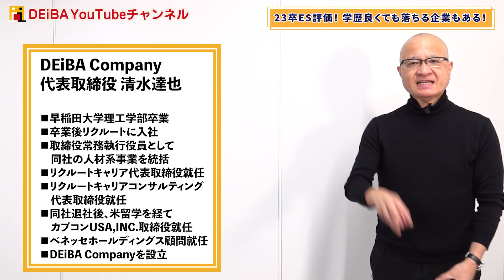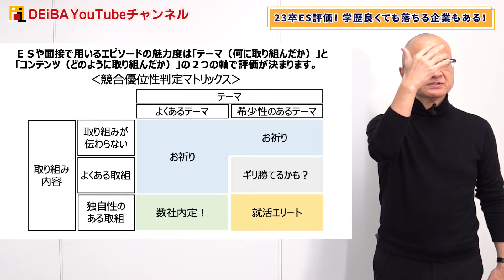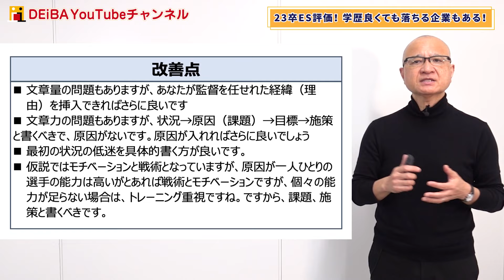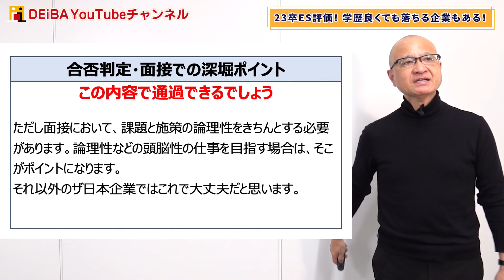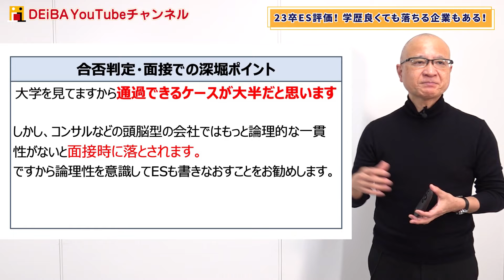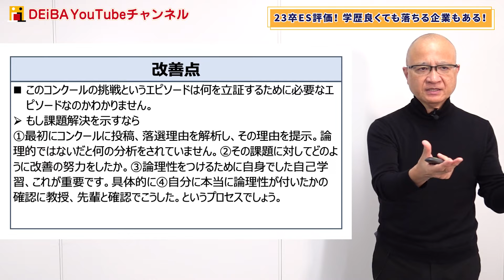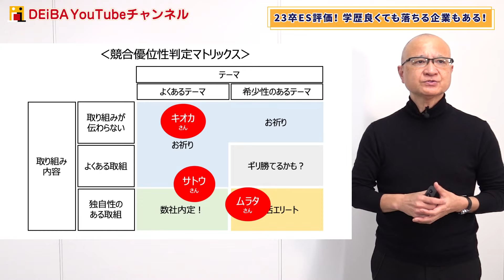清水も認める就活エリートES発見！あなたのエントリーシートの合否可能性判定します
23卒向け各種就活セミナー開催日程・予約は以下のリンクから↓

④DEiBA式就活ガイダンス参加学生コミュニティ（23卒）